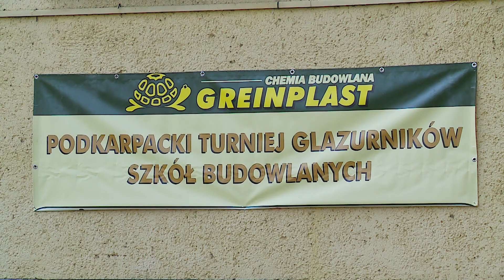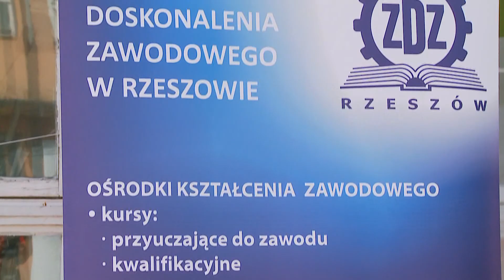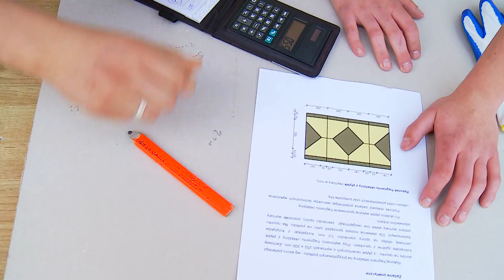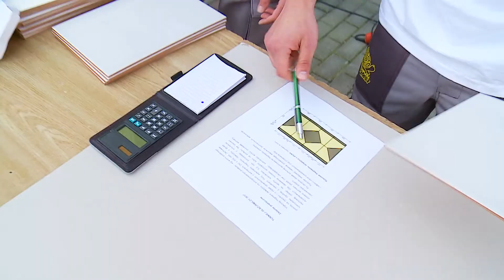Podkarpacki Turniej Glazurników Szkół Budowlanych 2017